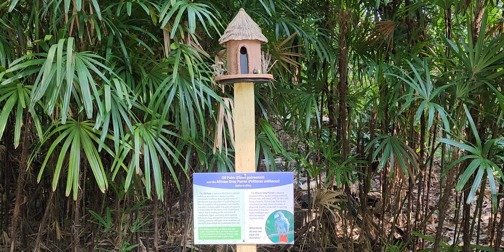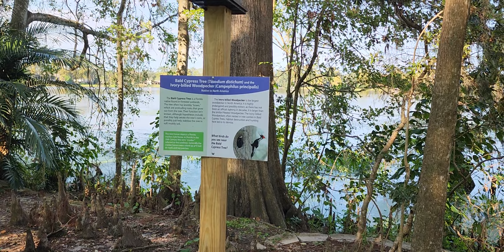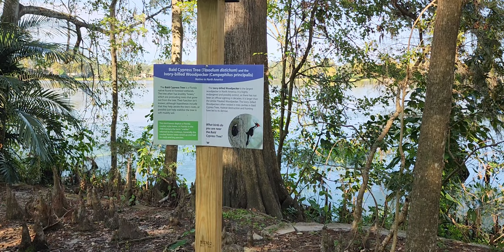2022 12 16 01 CHRISTMAS @ HARRY LEU GARDENS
BEST TO USE MY PLAYLISTS TO